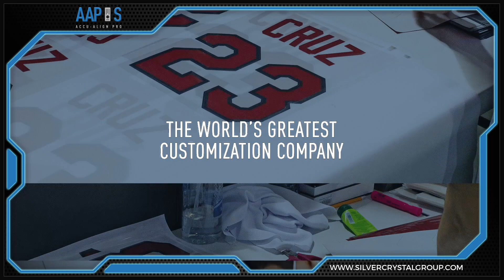Introducing AAPS - A Game Changer In Jersey Customization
Introducing AAPS - Accurate Alignment Projector System

Double your jersey production time while ensuring perfect name and number alignment every time.